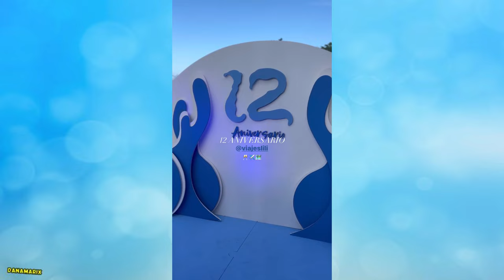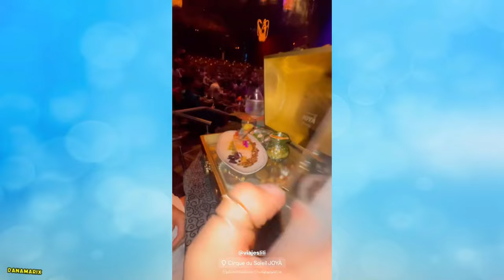EXATLON MX – VIAJE A CANCUN POR ANIVERSARIO DE VIAJES LILI | REUNION EXATLONICA -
Reunion exatlonica, viaje a cancun.